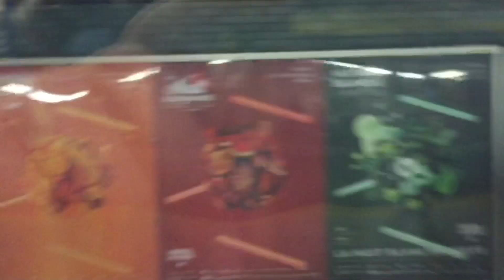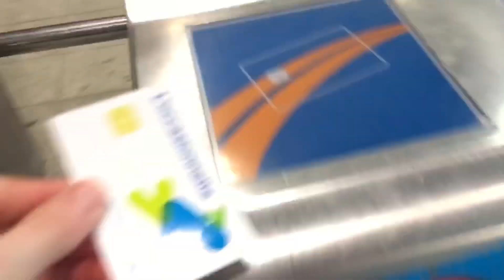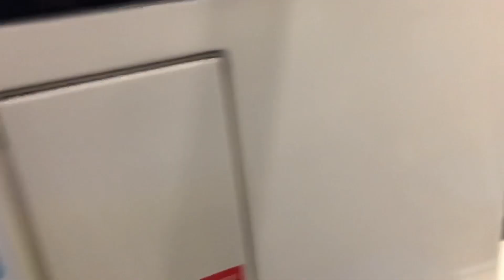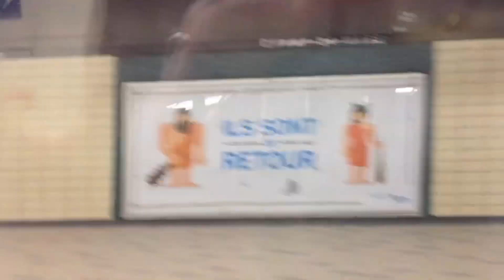What Is The Metro Like In Montréal?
I went to Canada a while back and took a ride on the Montréal Metro.